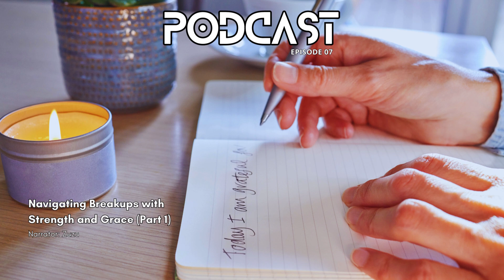Navigating Breakups with Strength and Grace | Zuzu Talks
Breakups are never easy, but they can be a powerful opportunity for growth and self-discovery. Join Zuzu in this episode of Zuzu Talk as he shares insights and practical advice on navigating breakups with strength and grace. From the initial shock to rediscovering yourself, Zuzu covers it all. Don't miss this chance to heal and move forward with confidence.

🎵 Track Info:

🎧Patrick Patrikios - Ocean View

Track title: Forgiveness
Artist: Patrick Patrikios
Photo by VH S from Pexels
People: Dance and electronic
Mood: Joyful